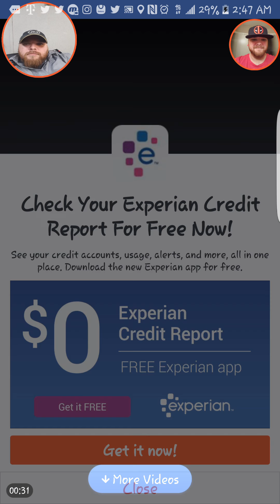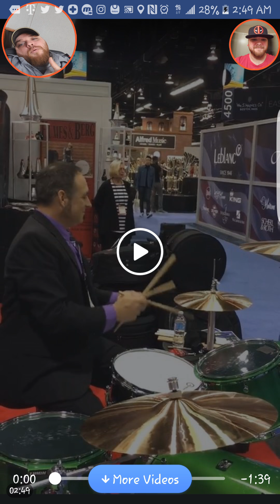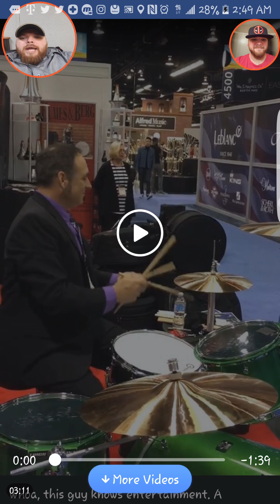This guy can play Reaction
Wow this guy really can play